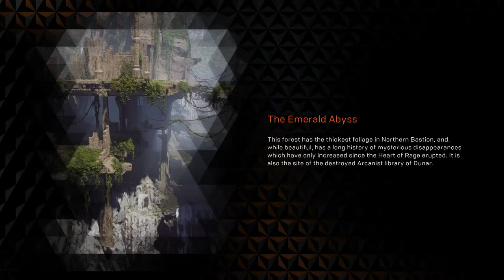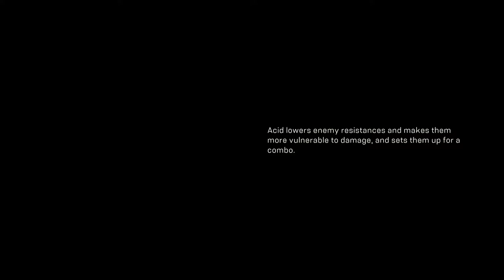Anthem [6] Taking My Medicine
At least plot is happening.